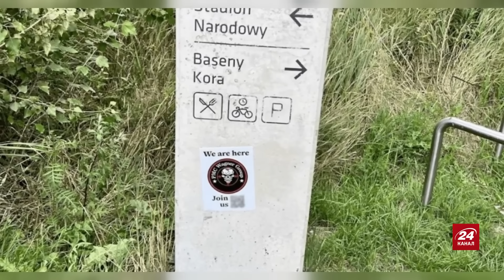ЛАТУШКО: Вже ЗАВТРА! Що готує ПРИГОЖИН? / Новий план ЛУКАШЕНКА та ПУТІНА / Армія БІЛОРУСІ чекає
Білоруський опозиціонер Павло Латушко @PavelLatushka разом із ведучою Іриною Узловою обговорили такі теми:
– що задумав і готується зробити Пригожин;
– який план придумали Лукашенко та Путін;
– на що зараз чекає армія Білорусі.

00:00 Початок
00:16 Наскільки високий рівень провокації "вагнерівців"
05:08 Для чого Лукашенко сказав про налагодження відносин із Польщею
10:42 Польща, Литва та Латвія закриють кордони з Білоруссю?
13:37 Яка економічна ситуація у Білорусі
16:04 Про рух "вагнерівців" у Білорусі
20:06 Куди можуть піти "вагнерівці"
22:18 Чи можуть "вагнерівці" піти на Україну
25:22 Скільки українських дітей депортували до Білорусі